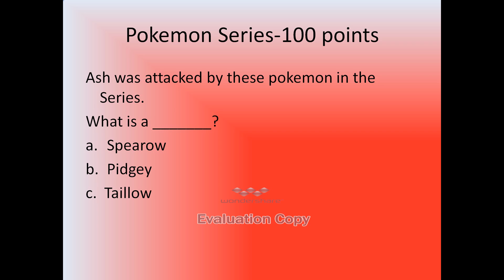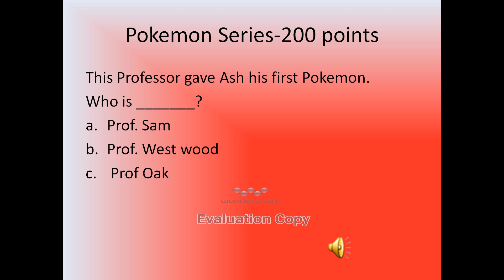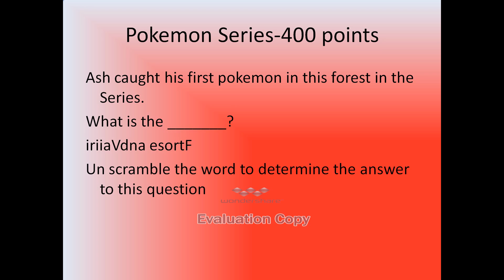Pokemon Jeopardy Round Part 1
please watch the pokemon jeopardy video and answer the answer the questions on that category. please pause the video the video and answer the question and then play the video and  the video will reveal the answer to that question so you can check your answers. please watch jeopardy part 2,3,4, and 5 to see the other jeopardy categories.